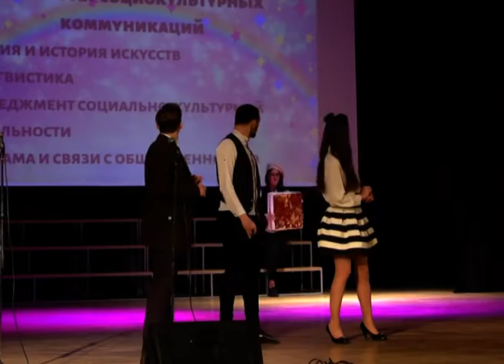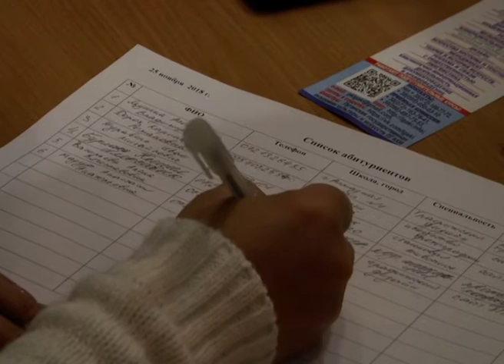Студенческие новости. Выпуск 9 - 2018